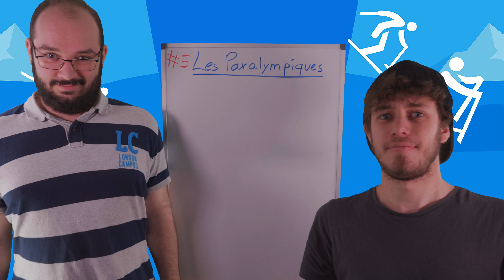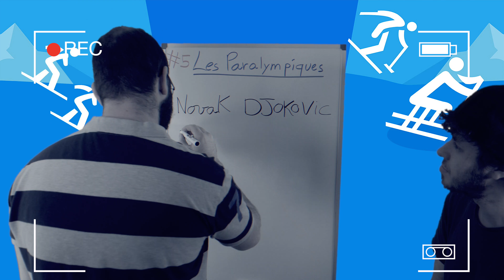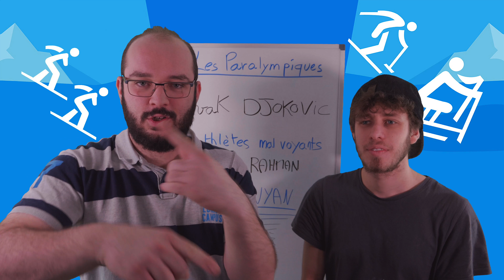#5 Jeux Paralympiques - WTF/Insolite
Cette semaine nous vous parlons des jeux paralympiques d'hiver.